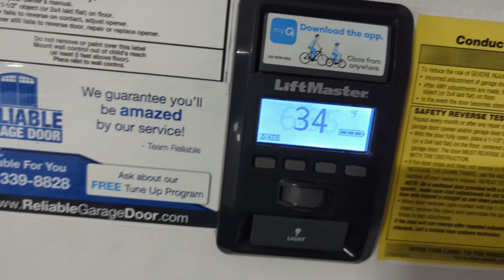the most perfect dinner ever - 2022-12-22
Another lazy day at home leading up to Christmas. Daniel has been saying some very kind things lately so I'm trying to capture them whenever I can. He thought that Charcuterie was a fantastic dinner choice.

Sorry for the vertical shot at the beginning. Kdenlive really fails there sometimes in the preview.